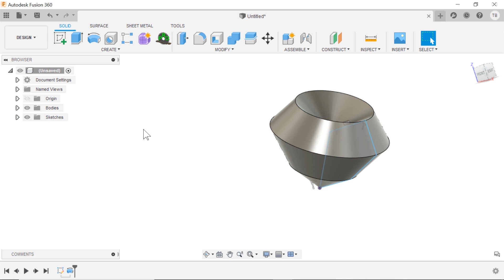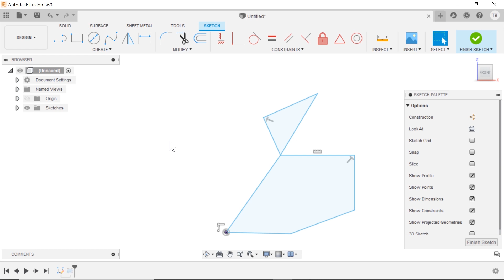Fusion 360 Most Important Button - (The Keyboard Click I Use All The Time)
What button should you use for better modeling in Fusion 360?  Which button do I hit constantly to save time? Expand..

The escape key is a critical tool for me.

Content Writeup